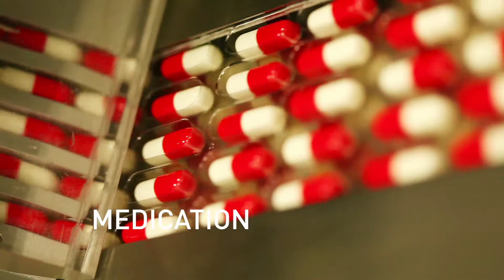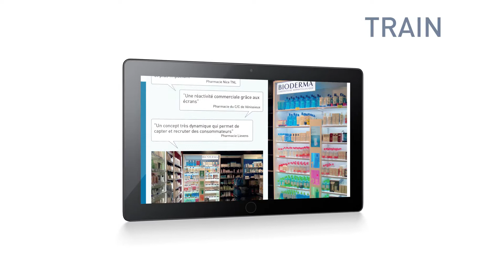International Development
The skin itself inspired Bioderma to observe the cause of its imbalances throughout the world.
Every year, more and more people sharing the same values are putting their trust in Bioderma.